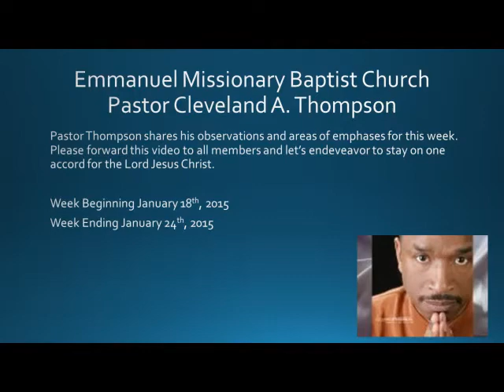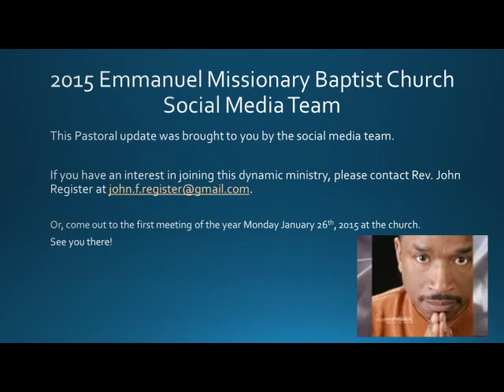What's Up this Week at The E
Sr. Pastor Cleveland A. Thompson gives membership instruction on what
to focus on for the week of January 29th, 2015.

He focuses on the difference between church pioneering and church
planting. Tune in to hear from Pastor